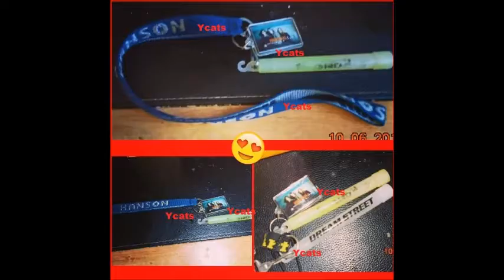Lanyards and Fan Club talk and showing 2018